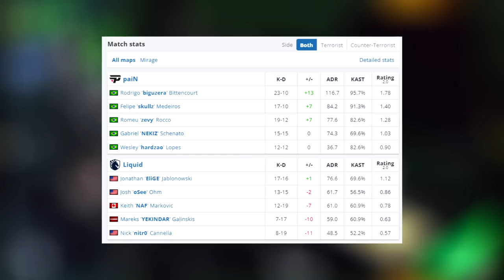PaiN vs Liquid - MELHORES MOMENTOS - ESL Pro League S17 | Mapa 1 CSGO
▸esl_csgo